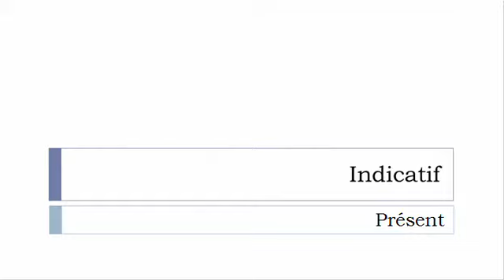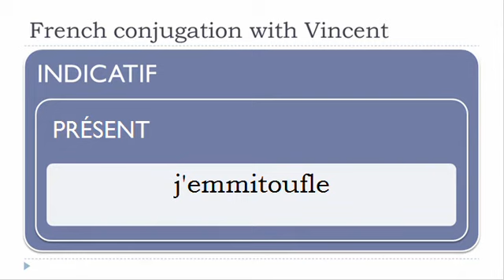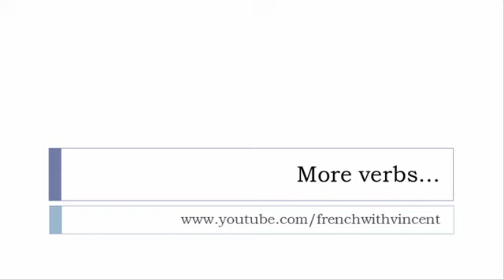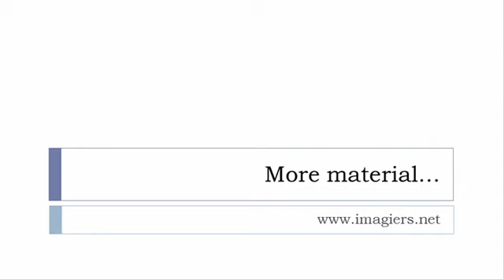French conjugation = Emmitoufler = Indicative Present